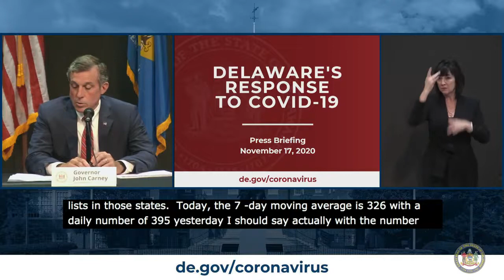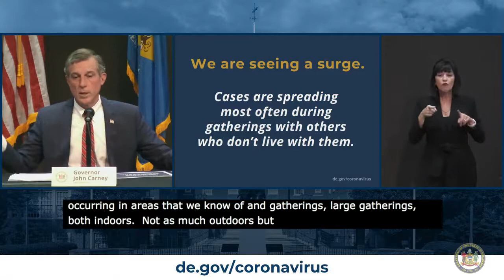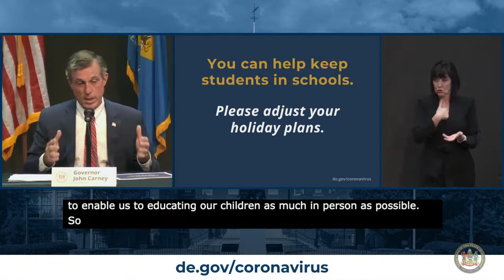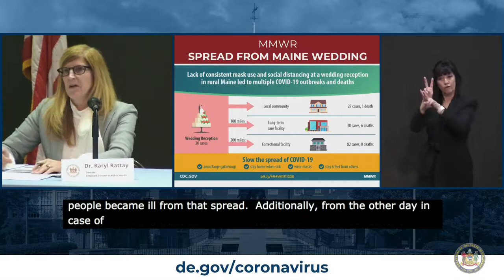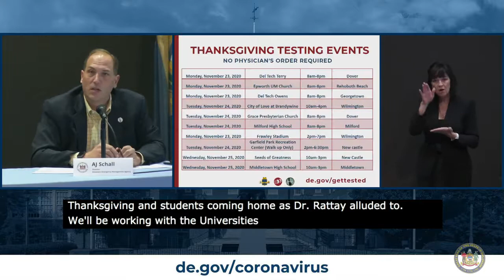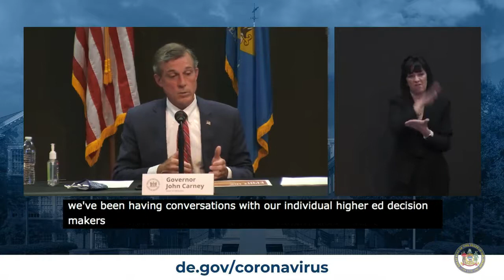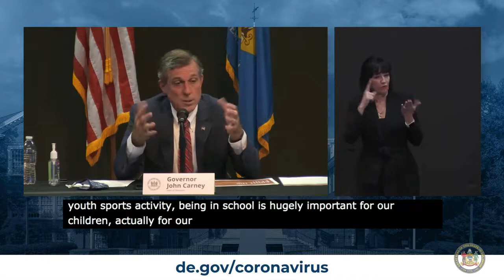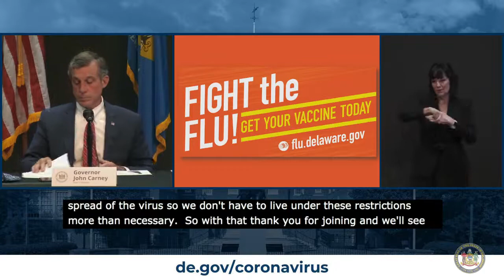Delaware Governor John Carney Weekly COVID 19 Briefing 11-17-2020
From Legislative Hall 411 Legislative Ave, Dover, DE 19901 Start Time 1:45pm EST

Featuring Dr. Karyl Rattay (Director, Delaware Division of Public Health) and
AJ Schall (Director, Delaware Emergency Management Agency)